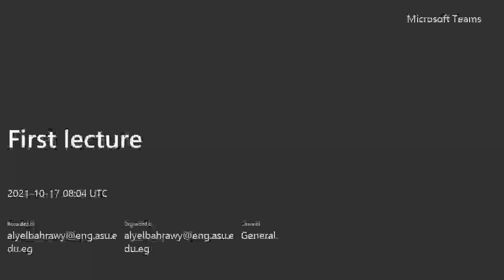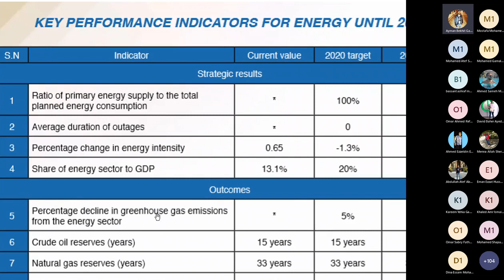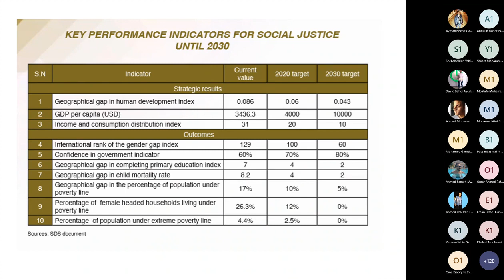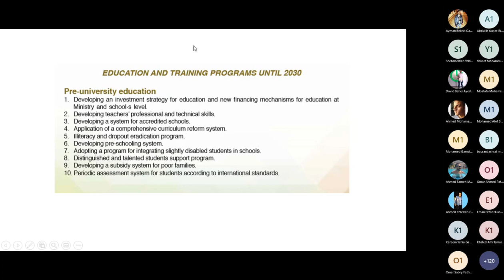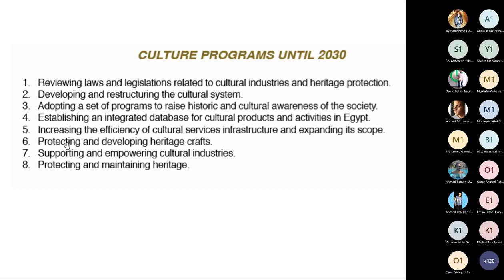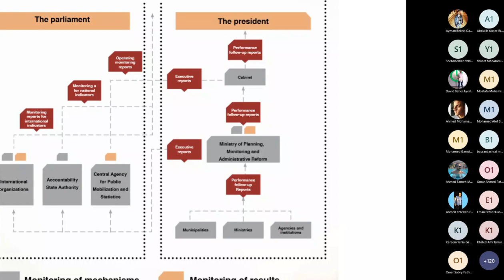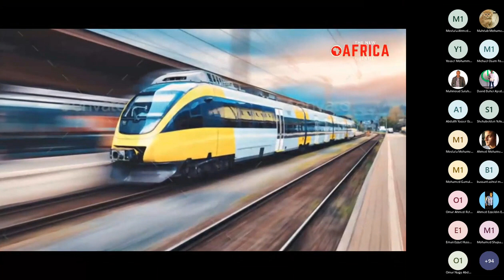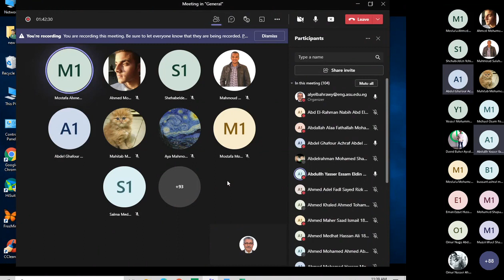ASU114 | Lecture 1